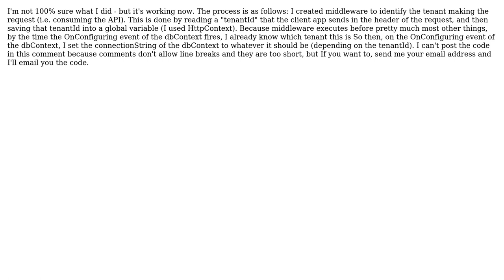Cannot reconfigure DbContext more than once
With thanks & praise to God, and with thanks to the many people who have made this project possible! You are responsible for your own actions.